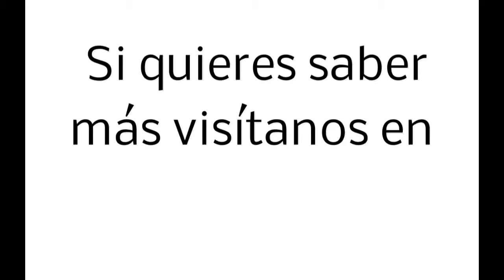Fernández Aguado se adentra en la civilización egipcia con el libro «Egipto, escuela de directivos»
Javier Fernández Aguado repasa la historia del Antiguo Egipto entendiendo cada reinado o cada forma social como una oportunidad para recabar enseñanzas aplicables al mundo empresarial.

Así, del reinado de Djeser Netherijet (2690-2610 a. C.) el autor extrae la necesidad de contar con buenos colaboradores para llevar a buen término los objetivos de la organización; de la etapa de Pepi II (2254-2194 a. C.), la importancia de que un directivo conozca cuándo ha llegado el momento de retirarse del cargo para dejar paso a nuevas generaciones; o de Seti I (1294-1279 a. C.), la ayuda que supone para todas las instituciones la creación de una imagen de marca.

En Egipto, escuela de directivos cada capítulo es una ocasión para conocer más
de cerca la historia de una civilización milenaria, cuna de la cultura occidental antes de la llegada de los griegos, pero también una llamada a la memoria para comprender que conceptos como el ocio, la ética, el nacionalismo, la corrupción o el alma de las organizaciones no son un invento moderno, sino una constante en las sociedades de todo cuño.